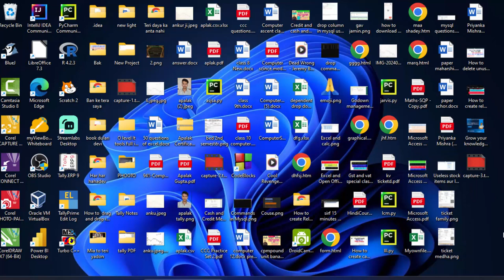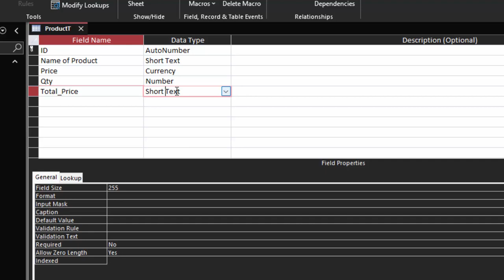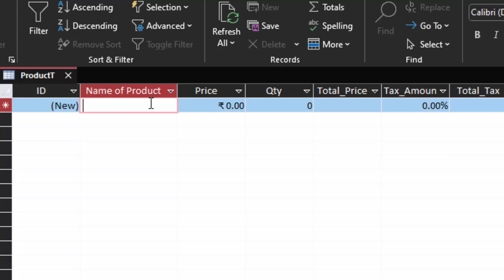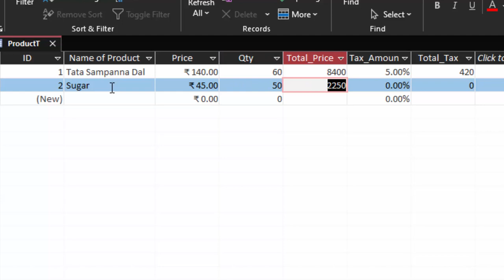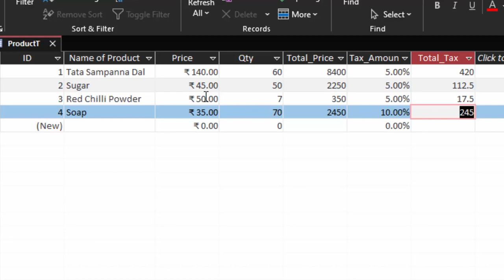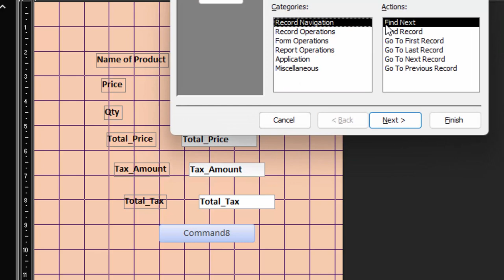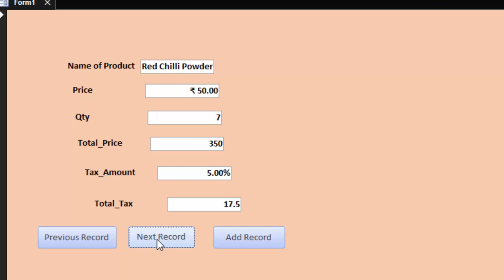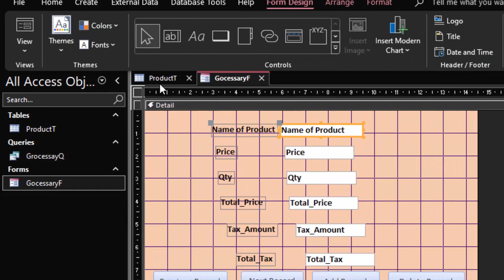How to create a software using table and form in Ms Access@COMPUTEREXCELSOLUTION